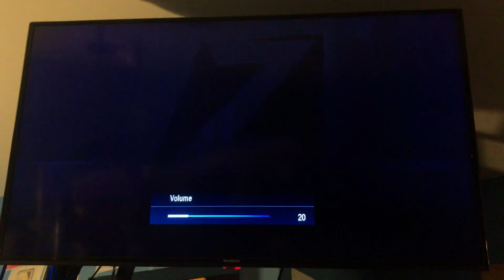Superintelligence - Z Intro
if this is what let the ctv comedy capture pass by, it may as well work with z too